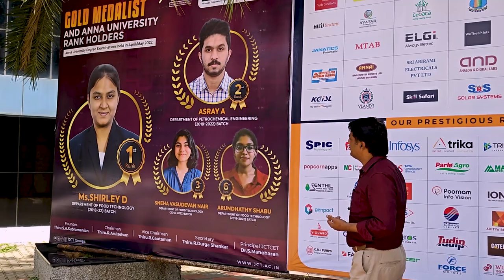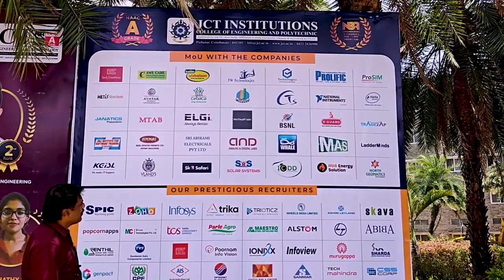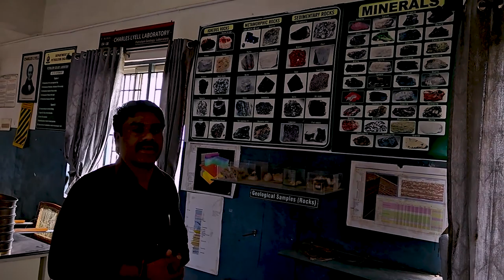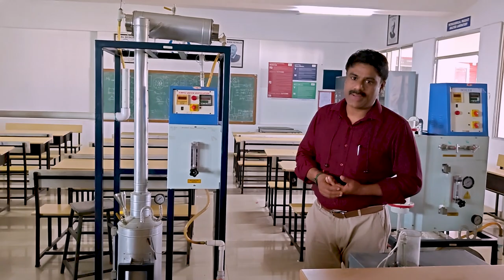TNEA2023/Career Guidance/ JCT Institutions Coimbatore/Lowest Fee/Special Courses/Vlog-1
TNEA2023/Career Guidance/ JCT Institutions Coimbatore/Lowest Fee/Special Courses/Vlog-1#careerguidance tnea2023 breakingnews sureshseetharaman latestnews trendingnews Goodcollege Lowestfees onlygovernmentfee#